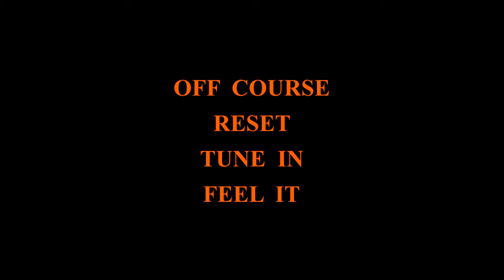RKU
do nothing

and the magic will happen by itself. Deep Verse